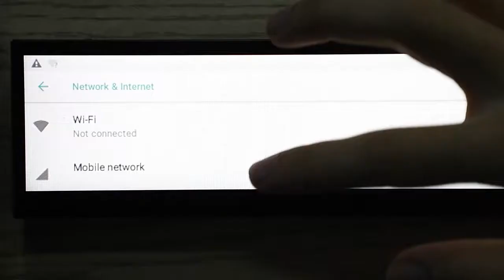Stretched Bar LCD Display for Shelf driving higher sales, enhancing your brand image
Strip screen digital display, ultra-thin and ultra-light design, easy to use
Dongguan VETO technology co. LTD quality manufacturer from China.